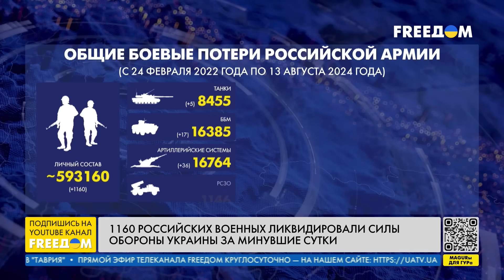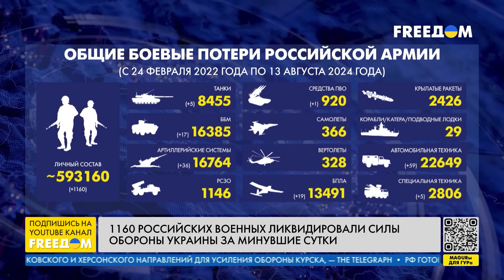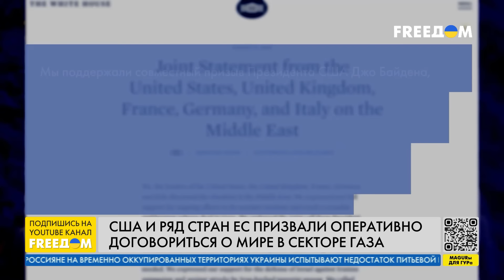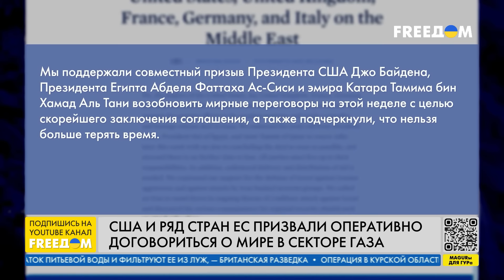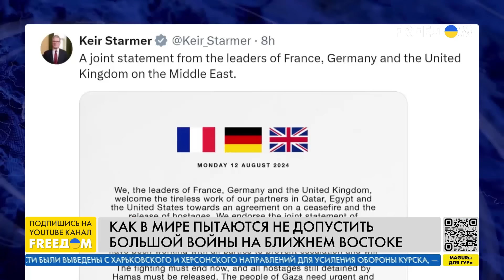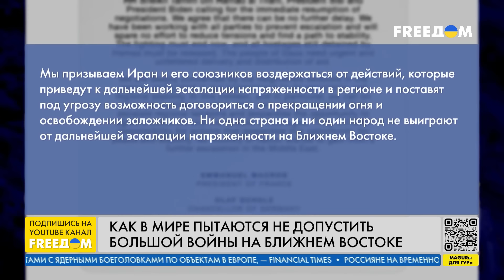"СВО" не по плану. ВСУ уже под Курском! | Новости на FREEДОМ. День. 13.08.24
О ходе Курской операции ВСУ, подготовке Ирана к удару по Израилю и новых пакетах военной помощи ВСУ от союзников – узнавайте в итоговом выпуске новостей "Наше время" на телеканале FREEДОМ.